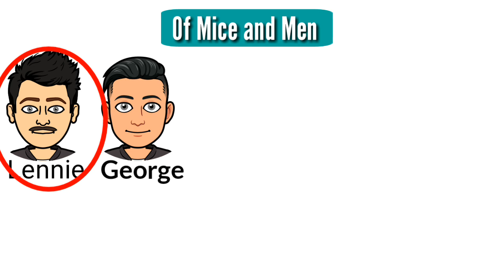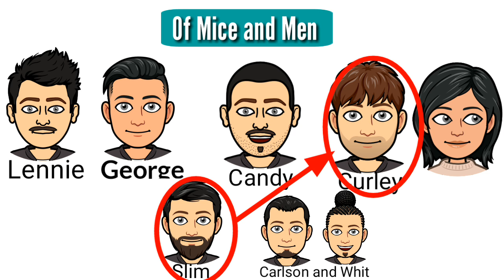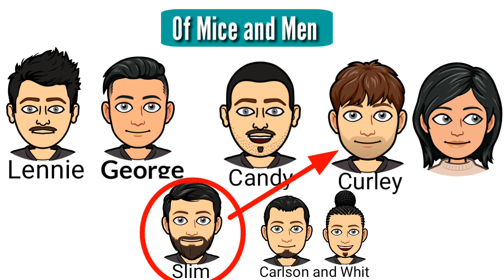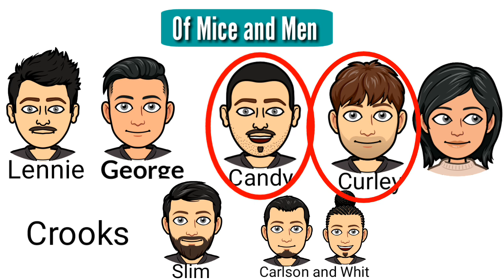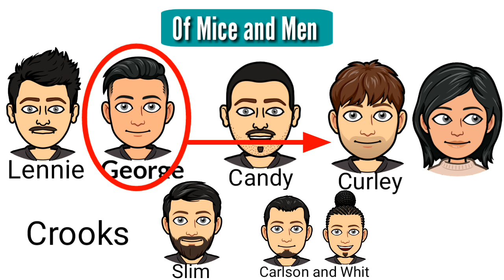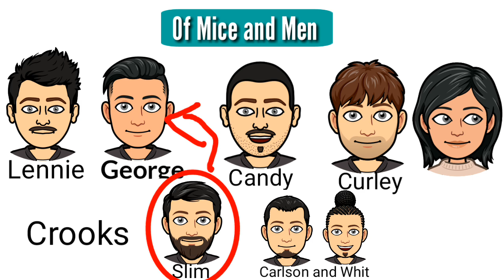Of Mice and Men : John Steinbeck in Hindi